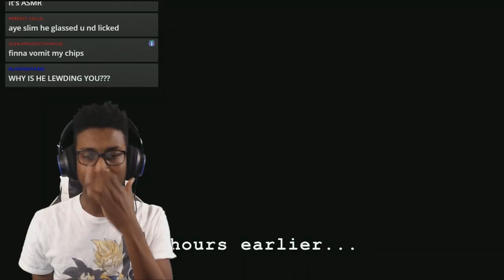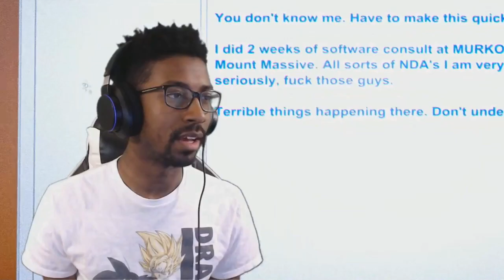Two Scared Black Men Play The Outlast Whistleblower DLC Together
I didn't think we'd be here again... but alas... I present to you more Outlast gameplay.

Intro song was made by Tenshi! Check him out and support his other music: